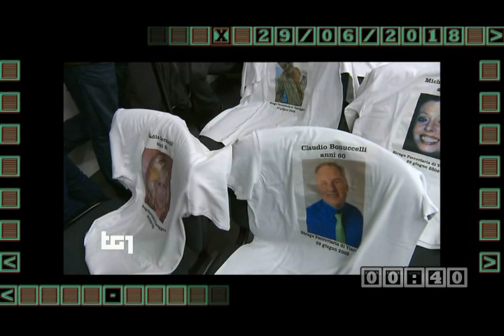§.2/- TG1 (disastri & Storia) 29 giugno - incidente ferroviario di Viareggio, nove anni fa 2018-2009